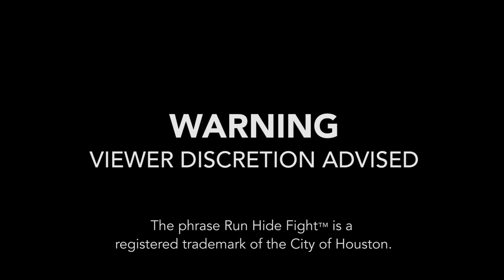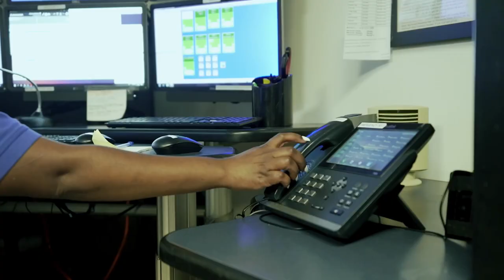Run. Hide. Fight. – Surviving a Violent Encounter on Campus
This video is intended to educate you and make you aware of possible actions to take should a person intend to do harm to the College of Charleston community or to anyone, anywhere. This information is provided and based on the Department of Homeland Security and FBI's latest instructional materials. The phrase "Run. Hide. Fight." is a registered trademark of the City of Houston.

This video provides you with some key steps to follow should you find yourself in a crisis situation similar to the one portrayed.